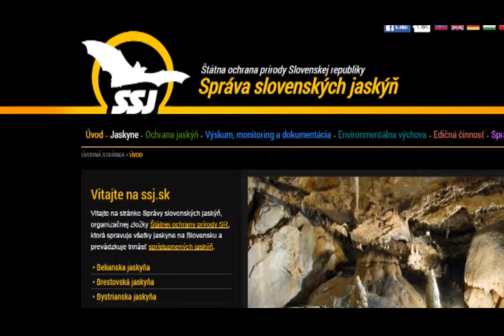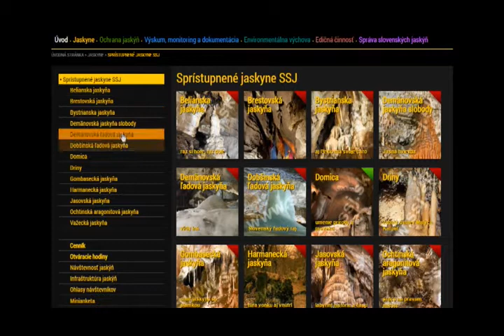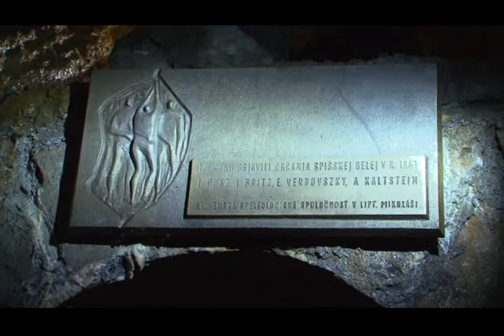Prezentácia aktivít ŠOPSR v oblasti manažovania jaskýň a predstavenie Belianskej jakyne